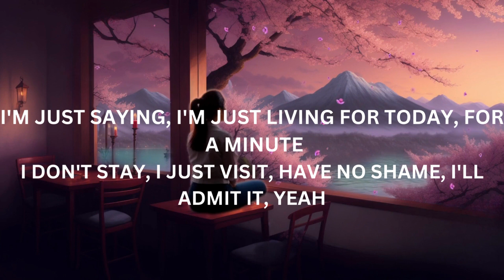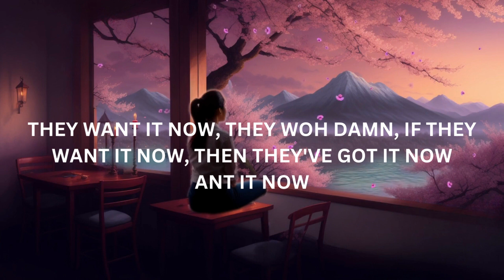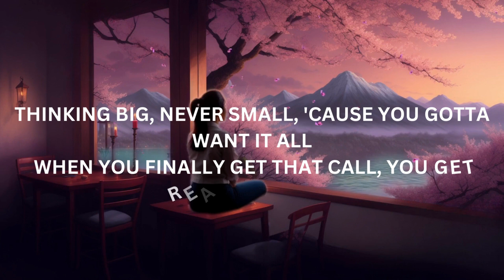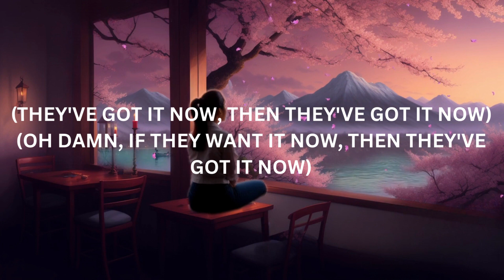NEFFEX- Best of Me (Lyrics)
Lyrics :

[Verse 1]
I have a dream, that's all I need
Know what I want, so I'll take it on
Let's break it down for a minute, I want the crown, I'm gon get it
You hear me loud, man, I'm winnin', yeah, Charley Sheen would be grinnin'
These ladies know that I'm sinnin' and this is just the beginnin'
I'm closing in the ninth inning, there ain't no point in resistin'
Living life like a dream, ive it right, that's the theme
Every night, got a team, mobbing tight to the scene
Out on stage, hear 'em scream, okay, this the dream
And I prayed as a teen, one day it'd be me
If I want it then I get it, head down, don't regret it
Push myself to the limit, if I play it then I win it
I'm just saying, I'm just living for today, for a minute
I don't stay, I just visit, have no shame, I'll admit it, yeah

[Chorus]
They looking right at me

[Hook]
They want the best of me now, best of me now
Best of me now, best of me

[Drop]
And I won't rest in peace now, rest in peace now
Rest in peace now, rest in peace
They want it now, they want it now
Oh damn, if they want it now, then they've got it now

[Verse 2]
Staying motivated, teaching others what to do
I'm staying focused, my mind is open
They start to notice that I'm in motion
There is no potion, you're not just chosen
It takes devotion to stay composed man
Never stop, never stall, there ain't no time to fall
Try to live, get it all, you got one life to ball
Thinking big, never small, 'cause you gotta want it all
When you finally get that call, you get ready, take it all
I don't need a handout, I already standout
Starting to advance now, ready to expand now
You don't have a chance now, 'cause we're in demand now
Make it by the grand now, feeling in command now

[Outro]
(They've got it now, then they've got it now)